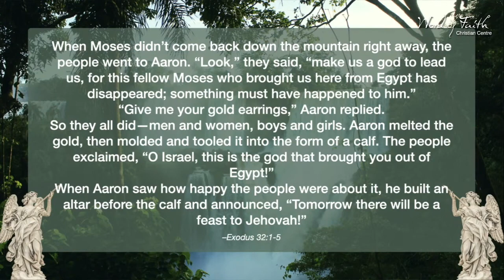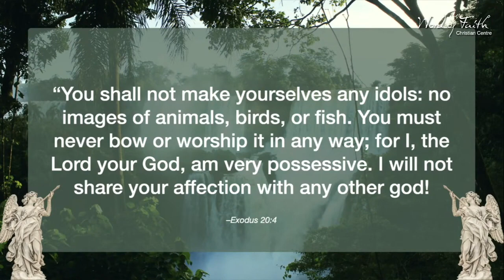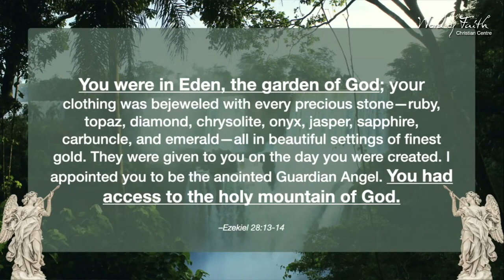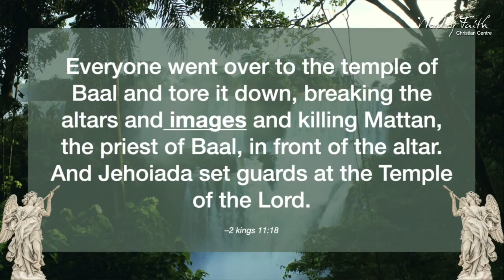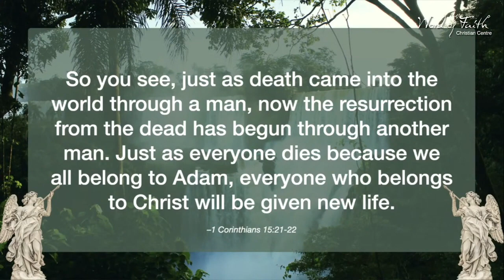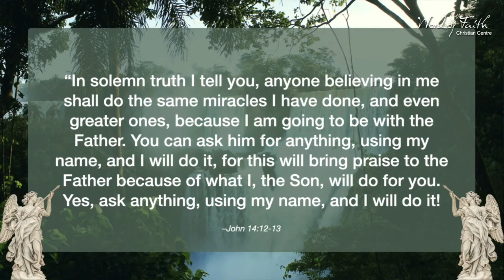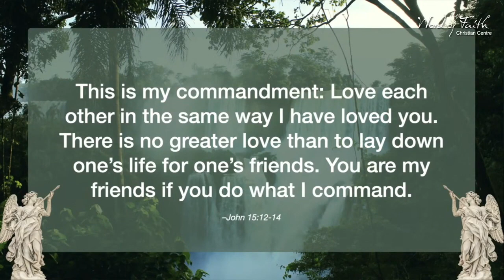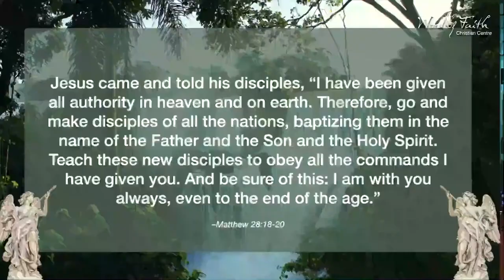Statues in the Garden of Eden - Richard Crompton (Sermon)